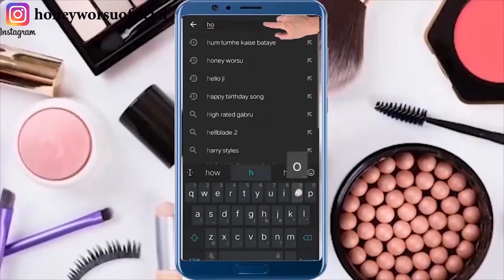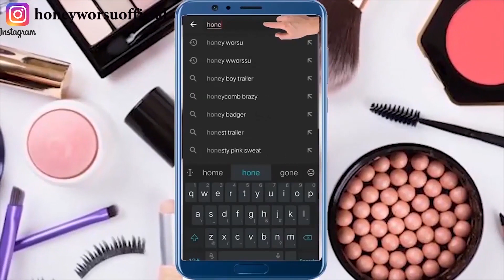SKIN BLEACHING चेहरे को 1 इस्तेमाल में इतना गोरा कर देगा | Gora Hone ka Tarika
SKIN BLEACHING चेहरे को 1 इस्तेमाल में इतना गोरा कर देगा | Skin Whitening Remedy at Home